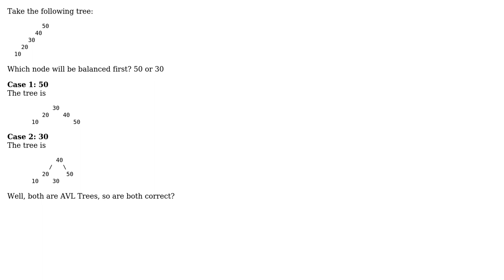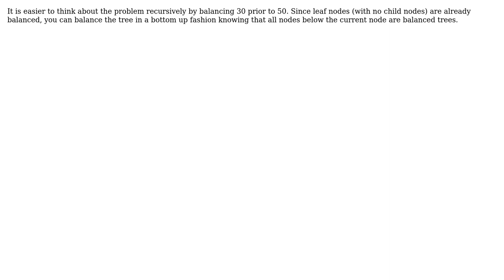Software Engineering: AVL Tree Balancing Problem (3 Solutions!!)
Software Engineering: AVL Tree Balancing Problem